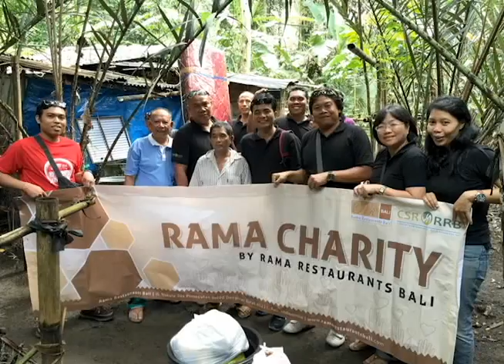Rama Restaurants Bali CSR 2017!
It is about making a difference."